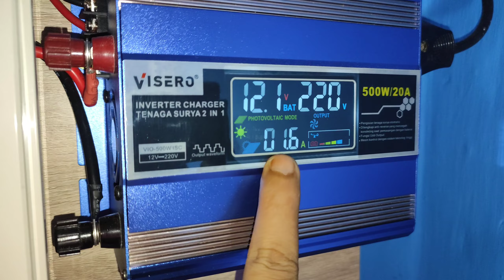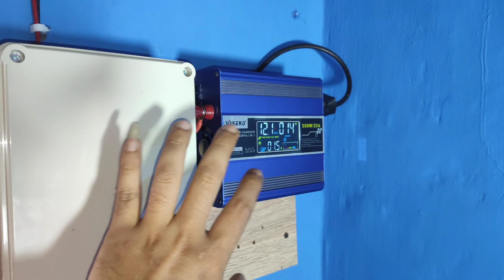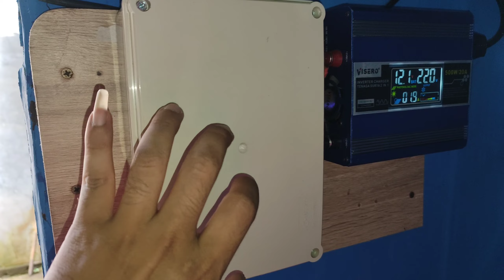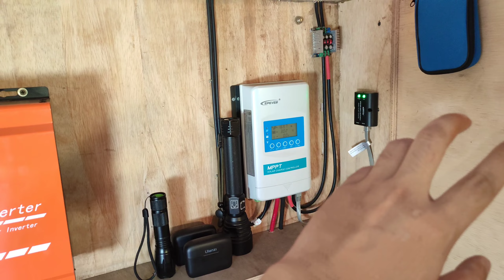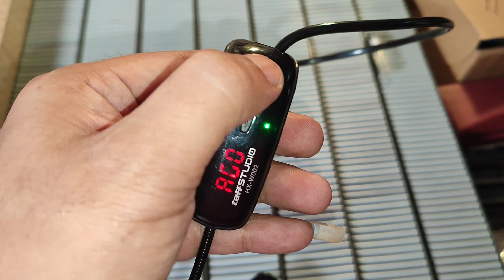Saya jadi youtuber PLTS menggunakan alat ini VLog